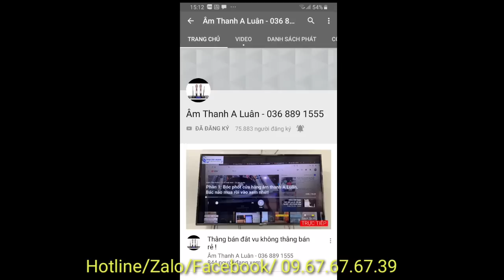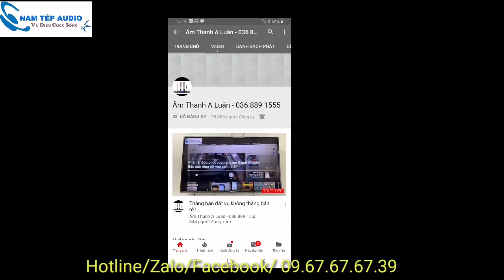Tối nay hẹn 8h có bằng chứng thuyết phục về vụ nguồn nhôm.